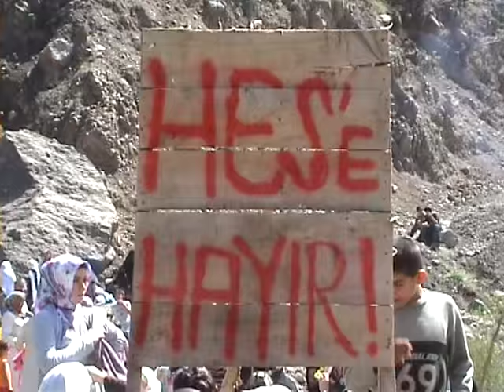TORTUM BAGBASI HES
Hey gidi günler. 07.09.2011